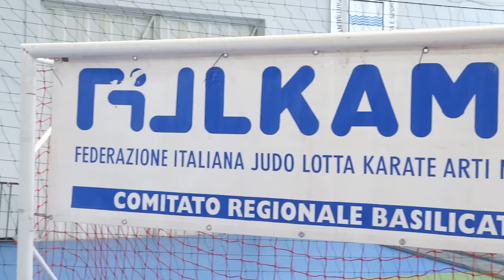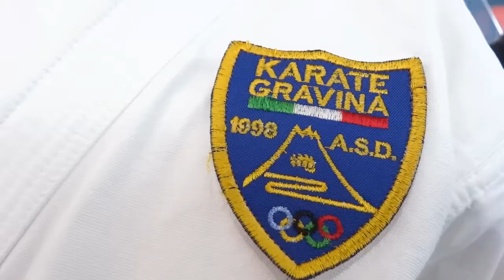Karate Qualificazioni Regionali e G.P.Giovanissimi Bernalda 29 Aprile 2017 HD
Qualificazioni regionali Basilicata 2017
Gran Premio Giovanissimi 2017
Sabato 29 Aprile Palacampagna Bernalda